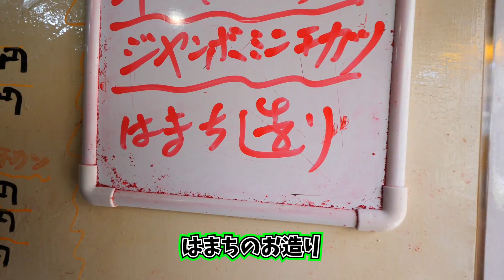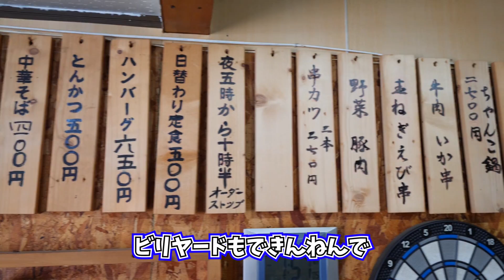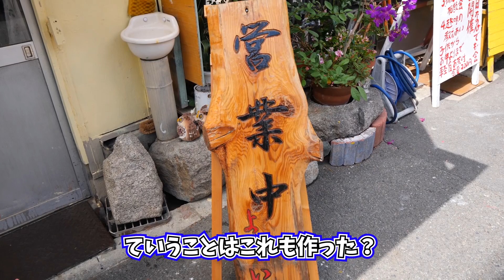【大食い】様子のおかしいデカ盛り定食【揚げ物天国】【鳴門屋よかいち 】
鳴門屋よかいち
大阪府東大阪市森河内東1-36-8